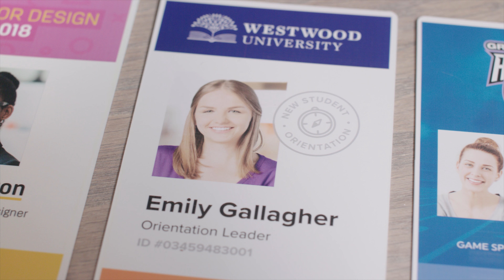Video Production NJ NYC PHI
We create commercials that covert leads into customers and sell your product or service